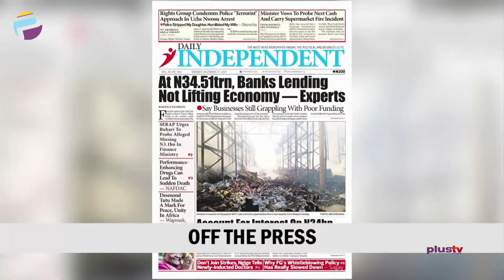Christmas Celebration With Muslims | Residents Loot Next Cash And Carry As It Burns | THE BREAKFAST